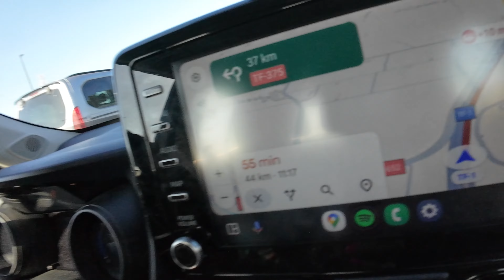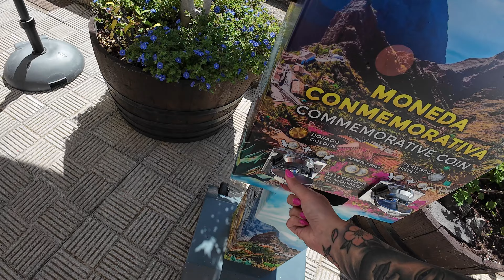PIRATENDORP MASCA TENERIFE EN BIJNA OVER DE RAND GESPOELD IN EEN NATUURLIJK ZWEMBAD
we maken een onwijs mooie rit naar het Piraten dorpje Masca waar we een lekkere barraquito gaan drinken, rijden daarna door na los gigantes om te zwemmen in een natuurlijk zwembad maar dit gaat niet helemaal goed haha, en daarna nog even shoppen in siam mall